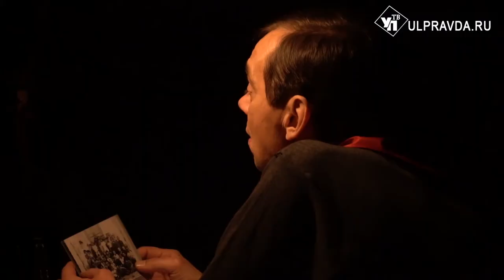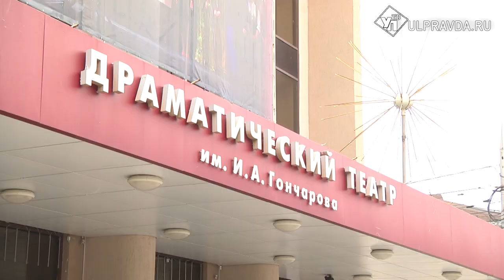Зрители – на подмостках, портрет Ленина – в «красном углу». В ульяновской драме представили премьеру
Ульяновский драматический театр имени И.А. Гончарова представил новый спектакль «Ленин и дети», посвященный 150-летию со дня рождения вождя пролетариата.